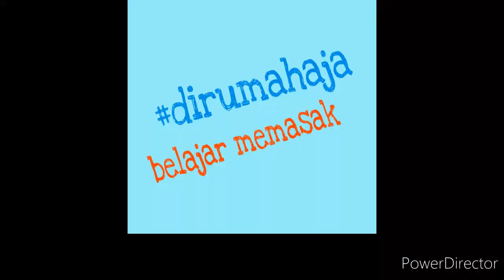IDE JUALAN ANEKA ES SEGAR !! ES PODENG MANTEN MBAK TAMI SEGERNYA WARNA WARNI